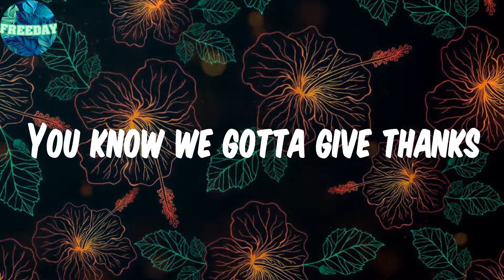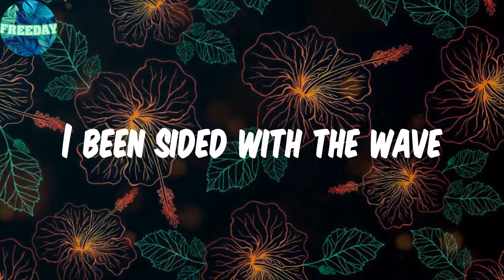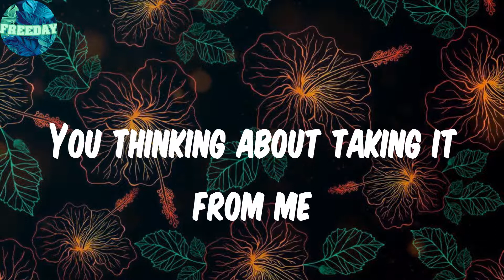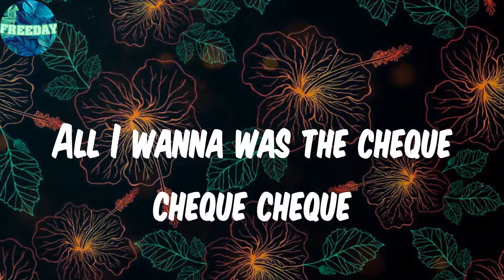𝑪𝒉𝒆𝒒𝒖𝒆 (𝑳𝒚𝒓𝒊𝒄𝒔) - 𝒀𝒄𝒆𝒆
Lyrics:
Dunno dunno
Vibe vibe hehe
Ain't nobody badder than
All I wanna was the cheque
All I wanna was the cheque cheque cheque
All I wanna know was the cheque cheque cheque
Yeah am in for the pay
I'm trynna stack this money up
I'm talking every single day
Trynna get some away
Put a couple in the bank
The money got to stay tight
You know we gotta give thanks
Convoy on Benzes
Faced turned expensive
High grade for the hedges
You burnt down like Benson
Am fire in the booth
Luis g Mr Coup
I been sided with the wave
Yeah I'm bring that too
Yeah
Let's face this
You can't hate this
You can't never ever imitate this
Stay basic
Got stay sick
They rate this
On their IPads
Ain't nobody do the shit that I does
Funny how you ain't bright boy
You will get screwed like a light bar
Mehn I'm a monster
Go hard like five pornstars
You been acting up
You need to ask us
You ain't really got the answers
Ever since I was young
Talking about five years old
All I wanted was the dough
Mama knows
Yeah yeah yeah
I really desire the money
You know we inspired the journey
Your all getting high over molly
I wanna get high on the money
I'm thinking about getting my own
You thinking about taking it from me
You trynna retire the money
Mehn that's shit look kinda funny
Chasing like I ain't rest
Cause you know I dey tire less
Niqqaz hoping that I tire next
I been shutting down your entire set
Put my mind at rest
Bedroom in the four years
All I wanted was the cheque
But we still transfer wireless
Say that you can't do
All mehn e be like Audio
Now here we don dey hear about am
But the thing e node really show
Showing pounds in the gram
But no pounds in the bank
You been hustling backward
And I don't even give a damn!
Heavyweight like a boxer
Shutting down this concert